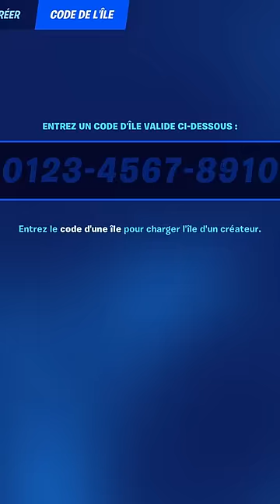REJOUER le KUNAI de Naruto, le KAMÉHAMÉHA ou le SMASH de Deku ??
Code créateur Jinskow dans la boutique pour me soutenir 🤙